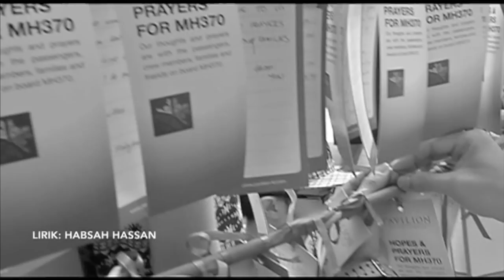Di Pertemuan Abadi - DJ Dave - Official Music Video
DJ Dave release official single for MH370 & MH17.

The song composed by DJ Dave as the official single for the cause and all proceed to be donated to the funds of the victim families in Malaysia.

Single available at leading record stores. Price @ RM9.90

CALL RINGTONE:

CELCOM: Taip *888*227602# dan tekan "Telefon/Hantar"

Maxis: Taip*131* 420101 #

U Mobile: Taip CT Jarak 604882 dan hantar ke 28118

DIGI : Taip CT Jarak 0440085 hantar ke 20000

Terimakasih atas sumbangan anda.